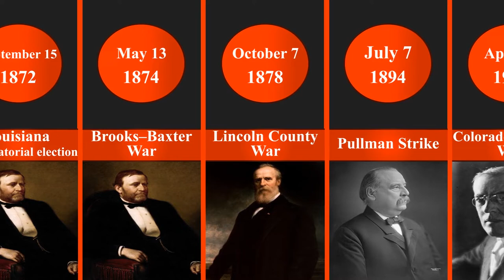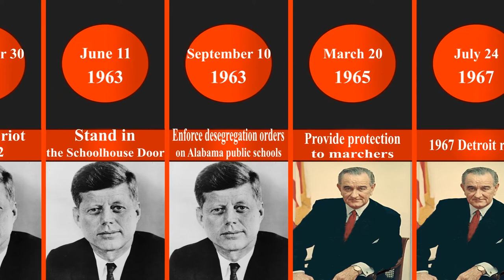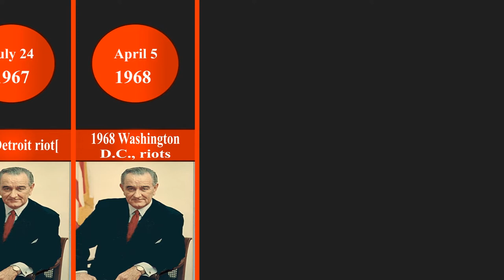Insurrection Act of 1807 : Invocations of the act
What is the Insurrection Act and why has it been invoked before?

The Insurrection Act of 1807 is a United States federal law that empowers the President of the United States to deploy U.S. military and federalized National Guard troops within the United States in particular circumstances, such as to suppress civil disorder, insurrection, and rebellion.
The Insurrection Act has been invoked throughout American history. In the 19th century, it was invoked during conflicts with Native Americans. In the late 19th and early 20th centuries, it was invoked during labor conflicts. Later in the 20th century, it was used to enforce federally mandated desegregation, with Presidents Dwight D. Eisenhower and John F. Kennedy invoking the Act in opposition to the affected states' political leaders to enforce court-ordered desegregation. More recently, governors have requested and received support following looting in the aftermath of Hurricane Hugo in 1989 and during the 1992 Los Angeles riots.

In 2006, the George W. Bush administration considered intervening in the state of Louisiana's response to Hurricane Katrina despite the refusal from Louisiana's governor, but this was inconsistent with past precedent, politically difficult, and potentially unconstitutional.73–75 A provision of the John Warner National Defense Authorization Act for Fiscal Year 2007, added by an unidentified sponsor, amended the Insurrection act to permit military intervention without state consent, in case of an emergency that hindered the enforcement of laws. Bush signed this amendment into law, but some months after it was enacted, all fifty state governors issued a joint statement against it, and the changes were repealed in January 2008.

On June 1, 2020, President Donald Trump warned that he would invoke the Act in response to the demonstrations following the killing of George Floyd. In his official statement, Trump urged "every governor to deploy the National Guard in sufficient numbers" to re-establish civil law and order "until the violence has been quelled.

Images:
Samuel Lovett Waldo, CC0, via Wikimedia Commons
Frederick Gutekunst, Public domain, via Wikimedia Commons
Genthe, Arnold, 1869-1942, photographer, CC0, via Wikimedia Commons